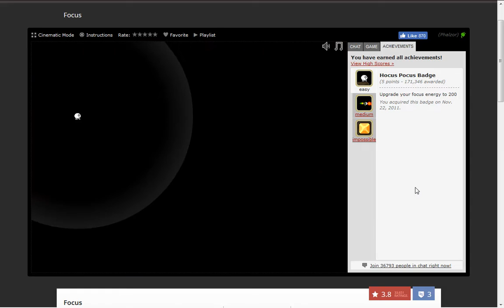Focus Speed Run (Original) - 9:18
Round 5 of Kongregate's Overachievers tournament. I ranked 10th out of 69 with this score. Round 6 of the tournament (game was ZunderFury) has not been uploaded due to technical difficulties on my part, and because my score was so bad I got eliminated that round.

I miss the funny taunts in this game.